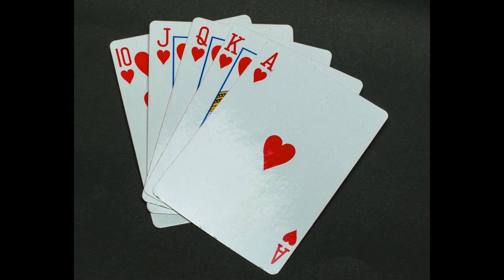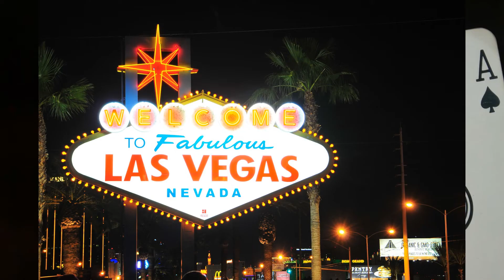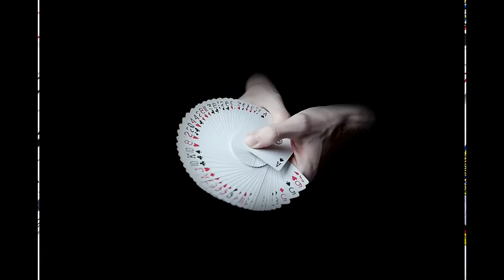9 things you didn't know about poker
Gambling, Hard work , Maths, or just weekend recreation? Different for everyone. In this video I bring you 9 interesting facts about poker, have fun with it.